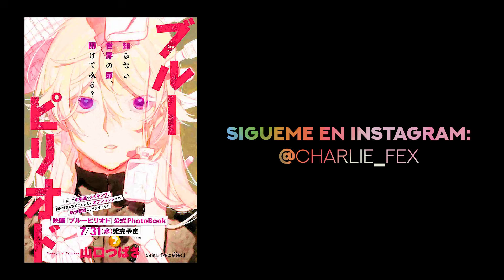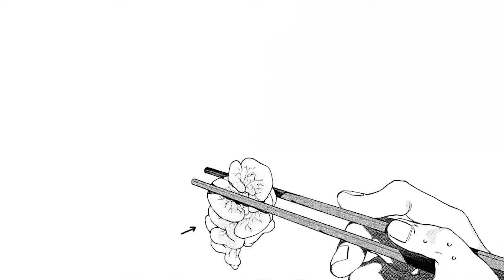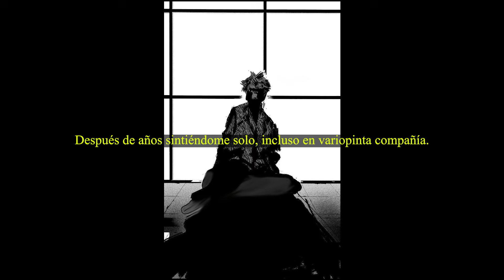Resumen del Manga BLUE PERIOD capitulo 68 💙 QUÉ PASA❓ después del ANIME de Blue Period